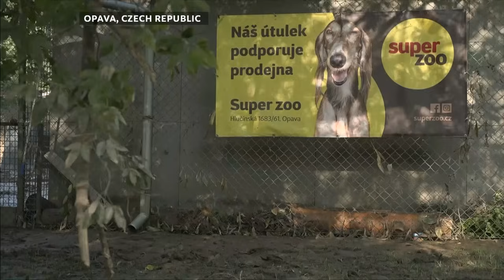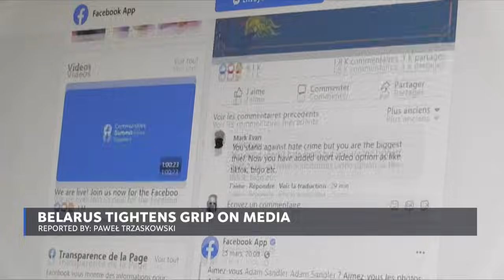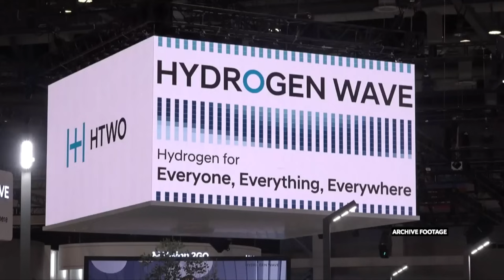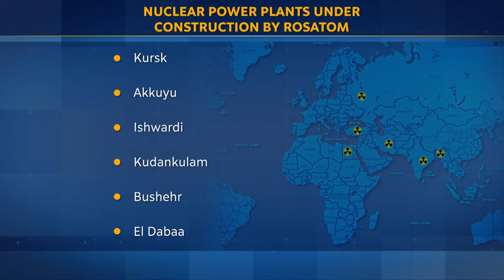Widespread flooding sweeps across Europe | World News Tonight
Tonight, we continue our coverage of the effects and aftermath of the recent storms and massive floods that swept across central Europe. We have our correspondents out in the field with Owidiusz Nicieja reporting from Wrocław, Poland. Marek Steele is reporting from Opava Czech Republic and Aaron Dahman is in Budapest tonight. The final toll of the massive flooding is still unclear, but we will have the latest for you on World News tonight.